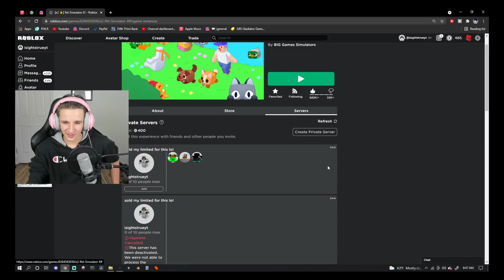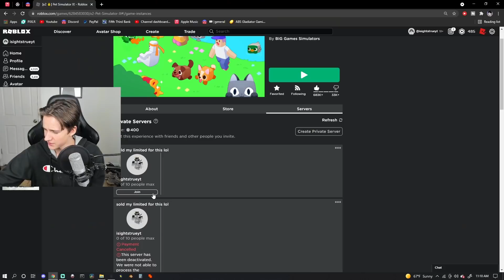I Tried FILLING THE ENTIRE CHAT WITH 🙀MYTHICAL HATCHES... IN PET SIMULATOR X!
If you guys enjoyed this video of me attempting to fill the entire chat with mythical hatch notifications in pet simulator x!

Music used in this video was provided by @icadu :D

thanks .-.

*join our new discord please :)*